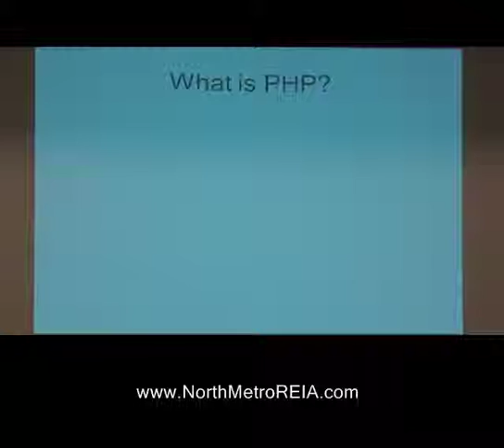What is PHP? buy, foreclosures, store, real, estate, reo, Georgia, learn,education, club, ...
provides quality education, support, & networking for Real Estate Investors - 3 focus groups, Business Expo, Main Speaker with 9 local Sub Groups. Over 70 hrs of recorded training online & a 2% Rebate on all Home Depot Purchases!